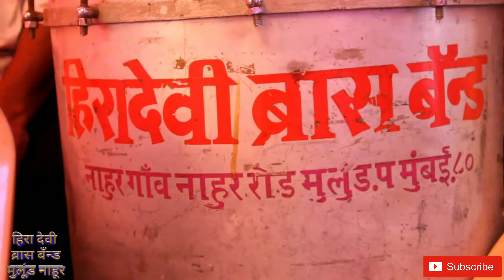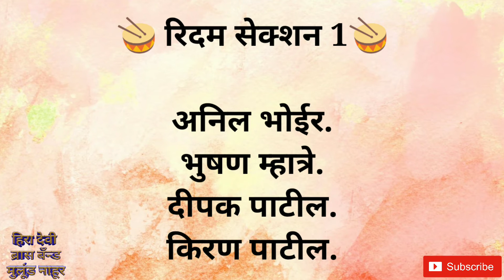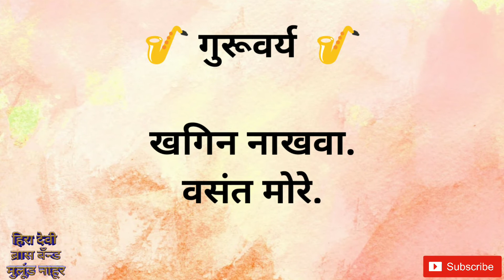sairat zaala Ji | brass band | instrumental by hira devi brass band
#2 sairat zaala ji
This is the famous song in Marathi movie - SAIRAT
Now
Hira devi brass band playing song in  instrumental

Manager of the Hira Devi brass band -
Vishal Dada

hira devi brass band
hira devi bross band
hiradevibrassband